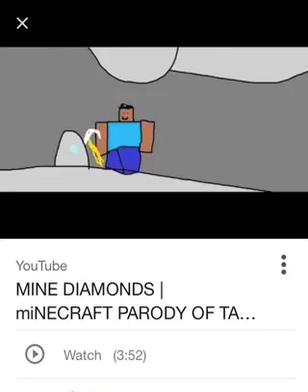U better hide ur diamonds m8